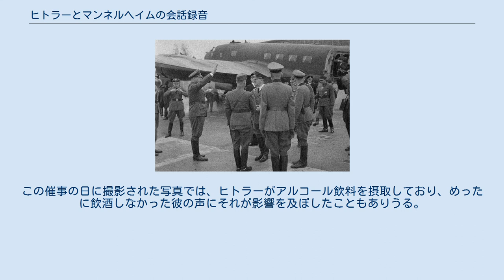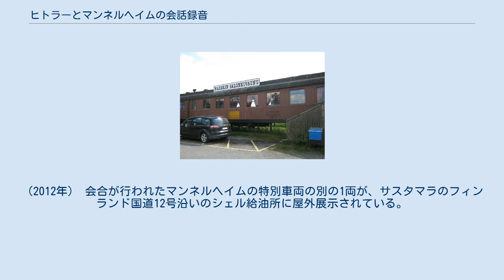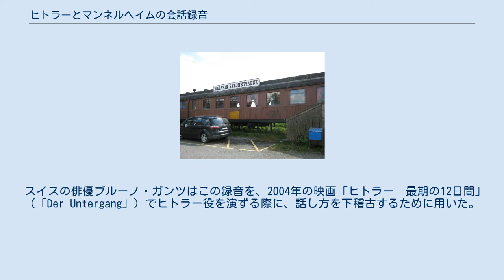ヒトラーとマンネルヘイムの会話録音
カール・グスタフ・エミール・マンネルヘイム
フィンランドのインモラ飛行場に到着し、挨拶を受けるアドルフ・ヒトラー。
後方は乗機のフォッケ・ウルフFw200C・コンドル。
（1942年6月） 「ヒトラーとマンネルヘイムの会話録音」は、ナチス・ドイツの総統アドルフ・ヒトラーがフィンランド国防軍の最高司令官カール・グスタフ・エミール・マンネルヘイムと、第二次世界大戦の戦域の一つであった継続戦争の最中に、1942年6月4日にマンネルヘイムの75歳の誕生日を祝うべく秘密裏の訪問を行った際に交わした、私的な会話の録音である。
 フィンランドの放送局YLEの技術者ソール・ダメンが、ヒトラーとマンネルヘイムの私的会話の冒頭11分間を録音していた。
ダメンは公式の誕生日向け演説と、マンネルヘイムの返答を録音する役割を担っていた。
しかしながらダメンは――ヒトラーが知らないままに――会話が公式から私的なものに移行した後も録音を続けた。
非公式な体裁でヒトラーが話す、唯一の世に知られた録音である。
 車両内で談話中の、左からヒトラー、フィンランド首相ユッカ・ランゲル、フィンランド大統領リスト・リュティ（背中を見せた人物）、マンネルヘイム。
（1942年6月） 1941年6月、ナチス・ドイツはソビエト連邦へ侵攻した。
遠征の当初における、そして圧倒的な成功にも関わらず、ソビエト軍はドイツ軍のモスクワ攻撃を撃退し、ドイツ軍の進撃を失速させた。
ヒトラーは、各同盟国が巨大なソビエトの軍事機構を可能な限り釘づけにさせることを求めていた。
 1942年、厳重に秘密が保たれた中で、公式にはマンネルヘイムの75歳の誕生日を祝うため、ヒトラーはフィンランドを訪問した。
公式訪問のように映るとして、マンネルヘイムは自身の司令部でヒトラーを迎えることを望まなかった。
従って、フィンランド南部のイマトラで会合が行われた。
インモラ飛行場で、ヒトラーはリスト・リュティ大統領やその他の政府・軍関係者の出迎えを受けてマンネルヘイムの個人列車に伴われ、そこで誕生日の会食と会談の場が持たれた。
 公式の挨拶と演説が行われた後、ヒトラーとマンネルヘイムは他のドイツ・フィンランド高官らとともに、葉巻と酒と食事をたしなむためマンネルヘイムの個人用車両に入った。
この車両には大型の目につくマイクロホンが、フィンランド人の音響技術者ソール・ダメンによって設置されていた。
マイクロホンがヒトラーとマンネルヘイムの個人的会話の、冒頭11分間を録音した。
録音テープにおいてヒトラーは、バルバロッサ作戦の不首尾、アフリカにおけるイタリアの敗北、ユーゴスラヴィア、アルバニア、数千輌の戦車を製造するソビエト連邦の能力に対する彼の驚き、ルーマニアの油田に関する彼の戦略上の懸念を語っている。
 ダメンはヒトラーの公式の演説、そしてマンネルヘイムへの誕生日の挨拶を録音する任を受けていた。
公式演説の後もマイクロホンが録音を続けていることにヒトラーは気づかなかったが、ダメンは今や私的なものとなっていた会話の録音を続行した。
11分が過ぎて、ヒトラーの親衛隊の護衛連がダメンの行動に気づいた。
彼らは喉を切る仕草をしてみせて、録音を止めるよう要求した。
親衛隊の護衛はテープを破棄するように要求したが、YLEは封印した容器の中でテープを、決して再び開封しないとの約束の下で保存することを認められた。
テープは国の検閲部門の長クスター・ヴィルクナに渡され、1957年にYLEへ戻り、数年後に公に利用可能とされた。
非公式の体裁でヒトラーが会話する、唯一の知られた録音であり、彼が声を高めずに語る様子が耳にされる極めて少数の録音の一つである。
 テープが公にされると、ヒトラーの声音が柔和に過ぎるので、偽物であると考えた者たちもいた。
この催事の日に撮影された写真では、ヒトラーがアルコール飲料を摂取しており、めったに飲酒しなかった彼の声にそれが影響を及ぼしたこともありうる。
録音を聞いた後で、ヒトラーの以前の護衛役であり無線担当であったローフス・ミシュは述べた。
 彼は普通に話していますが、声音に疑問を感じます。
抑揚が今一つ合っていません。
箇所によっては判りますが、箇所によってはそうではありません。
誰かがヒトラーを真似ているものという感じを覚えます……。
本当のところ、誰かが彼のことを真似ているように聞こえます...